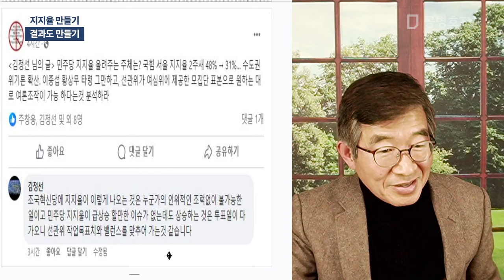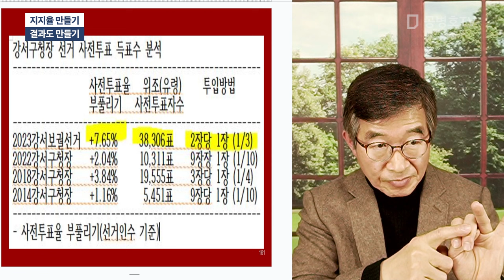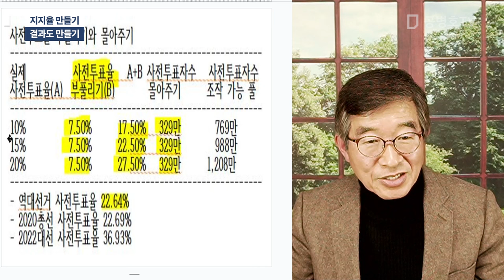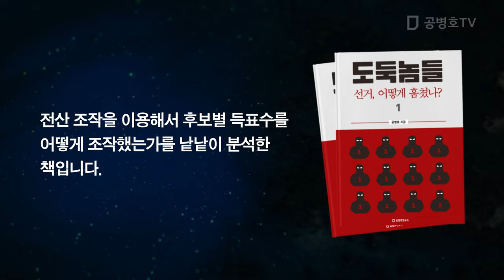지지율 만들기 / 결과도 만들기 [공병호TV]